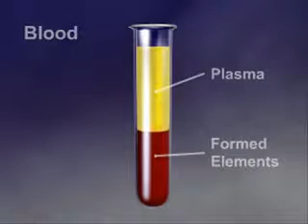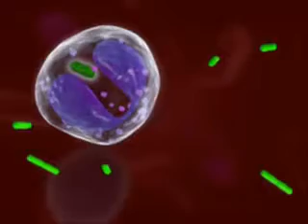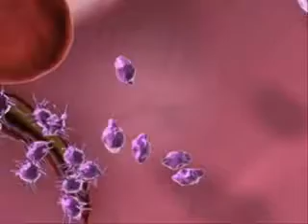The Blood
Description of Human Blood